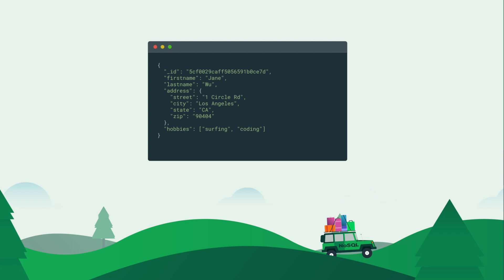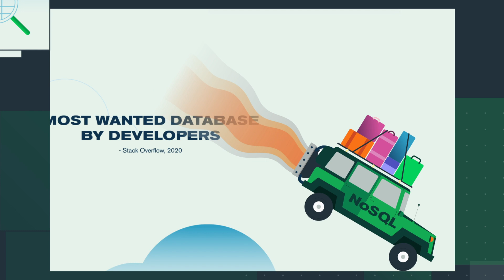Why NoSQL Databases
NoSQL databases were created in response to the limitations of traditional relational database technology. When compared to relational databases, NoSQL databases are often more scalable and provide superior performance. In addition, the flexibility and ease of use of their data models can speed development in comparison to the relational model, especially in the cloud computing environment.